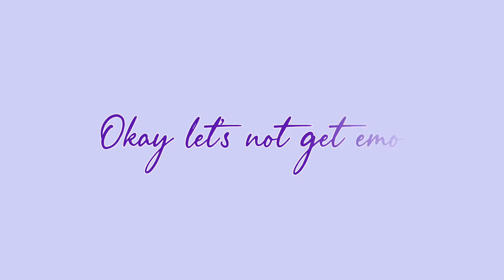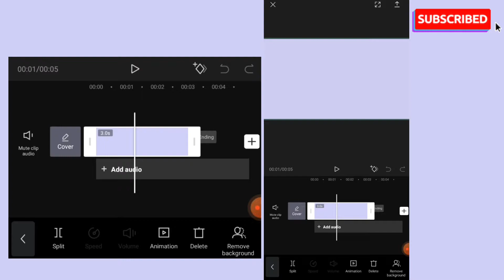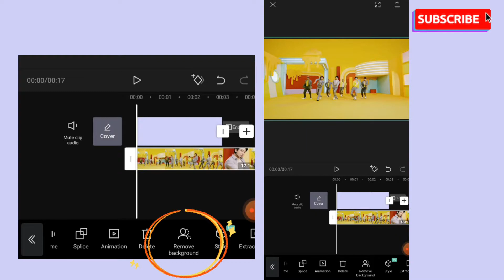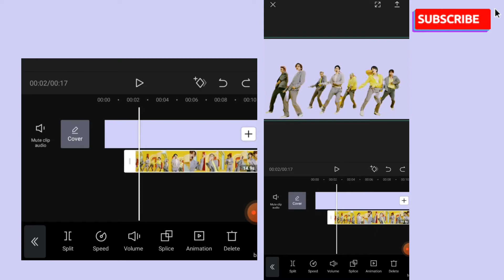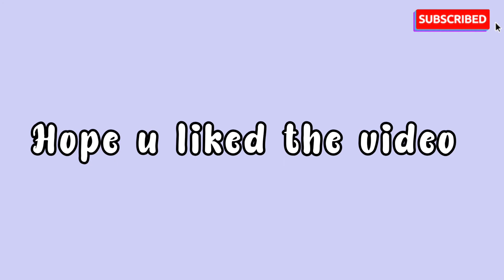How to Change Video Background Without Green Screen | ✂️ Remove Video Background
Learn How To Remove/Change Video Background Without Green Screen on iPhone & Android!

✂️This enables you to remove, replace or change the background from any video you record or any existing green screen videos.

✂️This is perfect for creating green screen memes, reaction videos, as well as utilizing green screen motion graphics to overlay on your video projects.

How To Change Video Background Without Green Screen  | ✂️ Remove Video Background | Twins Stream |
How To Remove/Change Video Background Without Green Screen on iPhone & Android!,
How can I change my video background on Android without green screen?,
How do I get rid of background without green screen OBS?,
How do I change the background on my green screen video?,
How to change video background without green screen iMovie,
How can I change the background of a video?,
How do I change the background on my green screen?,
Where can I get a green screen background?,
How do I get a green screen without green screen?,
What can I use instead of a green screen?,
Can a green screen be any color?
Can you remove the background of a video?,
How To Change Video Background Without Green Screen,
Remove Background Without Green Screen
How do I remove the background from a video without green screen?,
Remove full video background online free,
बिना Green Screen के विडीयो का Background Change करे,
[4K] video,